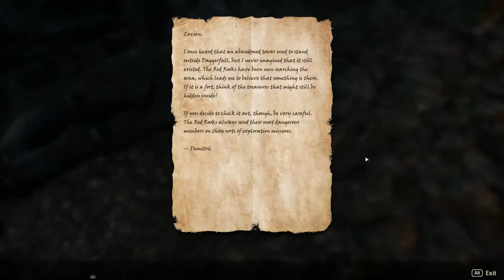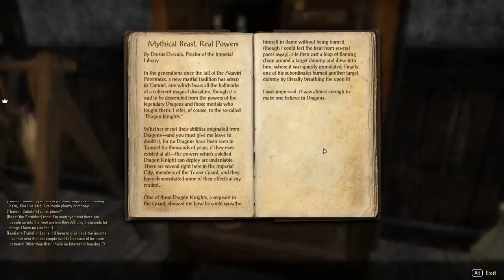The Quest for the Glory Hole PART 2 (UNEDITED) ELDER SCROLLS ONLINE